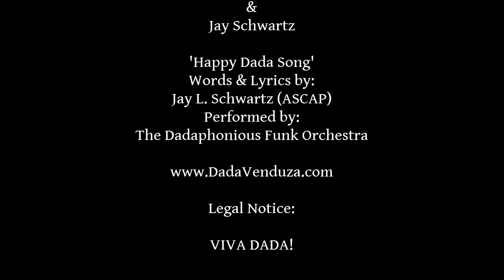Dada Venduza - Sneak Preview Trailer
Sneak preview trailer for Dada Venduza: a film by Jay Schwartz

‘Dada Venduza’ is a pseudo-retro-intensive post-modern regurgitation of life, society and dadaism. Just as DADA is everything and nothing, so too is this combined art and anti-art film which aims to redefine creative excess, lampoon convention and vehemently satirize the current zeitgeist.

The comedy is a nihilistic exploration of existentialism and the meaning of life. It represents a tribute to the dadaists of the past and serves as a ‘call to action’ for all modern ‘would be’ dadaists to fearlessly create excessively! Go ahead … take the plunger!

To be released in the Fall of 2014.

Featuring: Jay Schwartz, Elizabeth Mari, Ania Zachariadou, George Yiannatis, Maria Galanidou, Steve Vassilakopoulos, Tatiana Okalidou, Eleni Fermanoglou, Queen V... & many other fine supporting dadaists!

Produced by: Jay Schwartz & Dada Bloq Productions
Created, directed, & edited by: Jay Schwartz
Assistant Director: Fotini Tsakiri
Filmed by: Fotini Tsakiri & Jay Schwartz

'Happy Dada Song'
Words & Lyrics by:  Jay L. Schwartz (ASCAP)
Performed by: The Dadaphonious Funk Orchestra

Legal Notice: VIVA DADA!